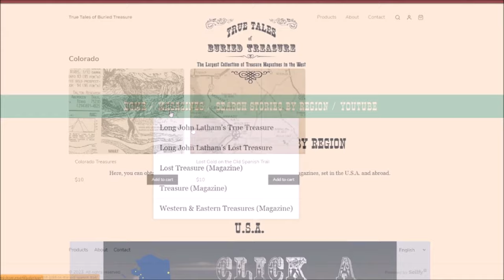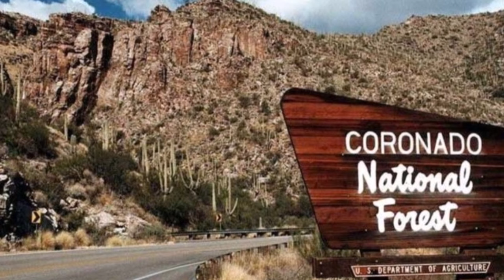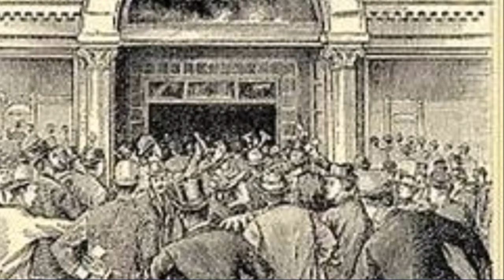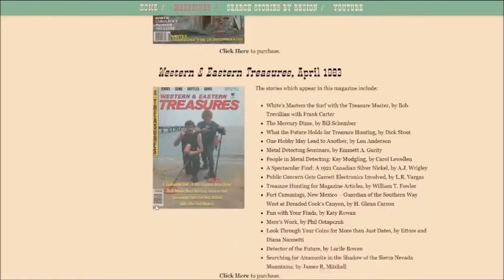BURIED TREASURE at Arivaca, Arizona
In this video, we look at a simplified summary of the story ‘Buried Treasure at Arivaca’ by Vernon Vannoy, which appeared in the June 1977 issue of the magazine ‘Long John Latham’s True Treasure.’

The stories which appear in this magazine include:
- Hidden Hoard of the Pious Highwayman, by Howard M. Duffy
- Vanished Spaniard’s Lost Gold Mine, by Jeff Ferguson
- Treasure in North Carolina, by Danny Williams
- Lost Indian Mine in Utah Valley, by George A. Thompson
- Lost Gold of Ruby Gulch, by Edward D. Baier
- Buried Kentucky Treasure, by John K. Ward
- Buried Gold Near Paris, Texas, by Benito Villa
- Kansas’ Trove of the Charred Englishman, by Ben Townsend
- Nova Scotia Payship Treasure, by Jeff Ferguson
- Missouri’s Lost Spanish Gold, by Charlotte Rother
- Mexican Gold in Oklahoma, by Thomas B. Jewell
- Gems and Minerals of Wild Horse Ranch, by Eugene Woodall
- Lost Gold of San Felipe Creek, by Gale R. Rhoades